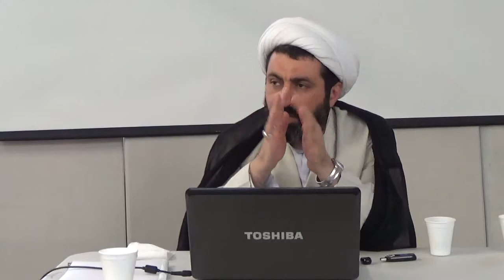Islamic Plan for Life, Session Three, 30th Aug 2014 by Sheikh Shomali, Stanmore, UK